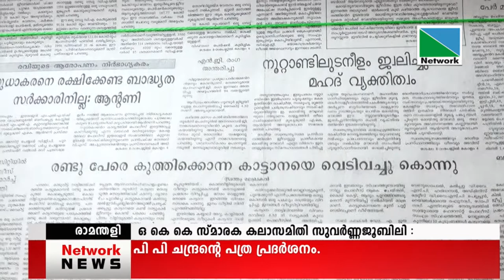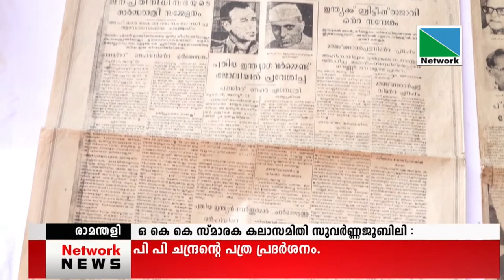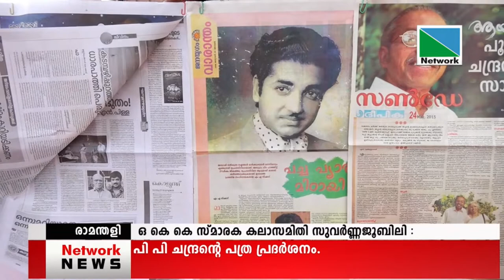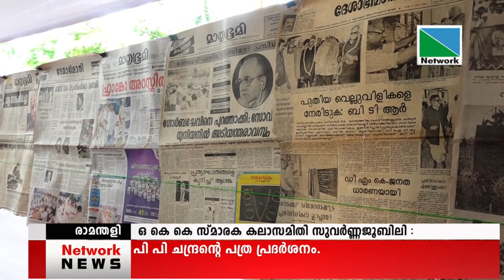ലോകത്തിന്റെ നാവായപത്രവാര്‍ത്തകളുടെ വ്യത്യസ്തവും അപൂര്‍വ്വവുമായ ശേഖരം ഒരുക്കി കെഎസ് ഇ ബി ജീവനക്കാരന്‍